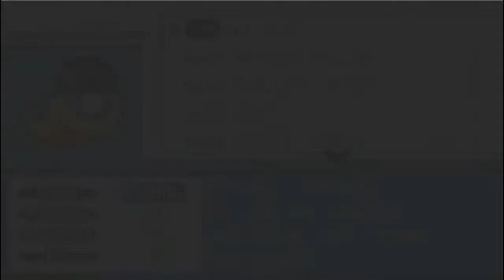Pokémon Fire Red [Part 23] Team Rocket Hideout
Peter continues his Pokémon adventure. This episode he finds a Team Rocket Hideout underneath Celadon City!